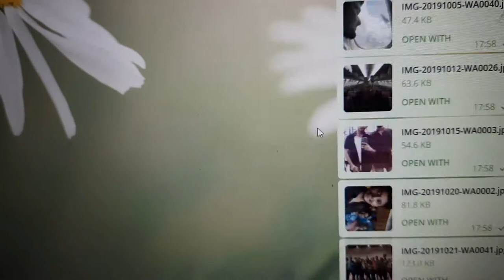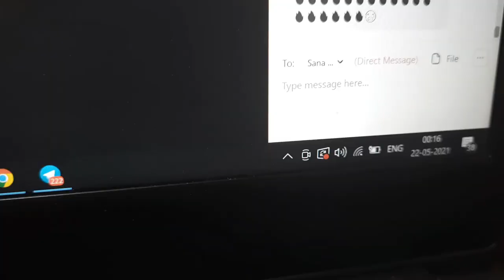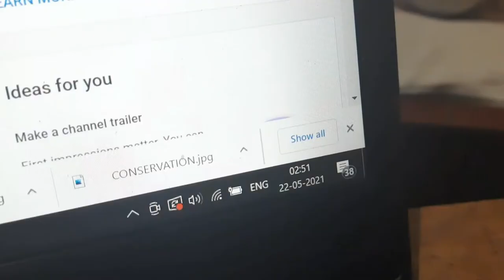Lockdown me VITAMIN-D 😏😏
Vitamin D ke benefits.

I am Rohit pawar.I am 19 years old Entrepreneur.
I live in hyderabad and love to make vlogs .

I am UG Student studying Electronics and Communications from IIT Guwahati.